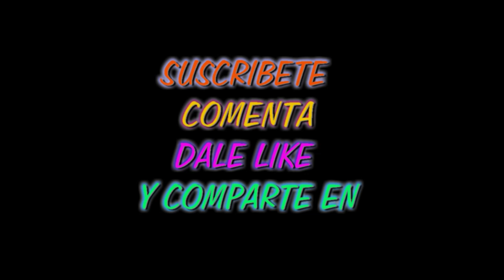✅World of Warcraft | Guias mascotas | GONDRIA, SKOLL, ARCTURIS, LOQUE´NAHAK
EU-Zul´jin

Zarktiam#2895

World of Warcraft | Guias mascotas | Rasganorte | GONDRIA, SKOLL, ARCTURIS, LOQUE´NAHAK